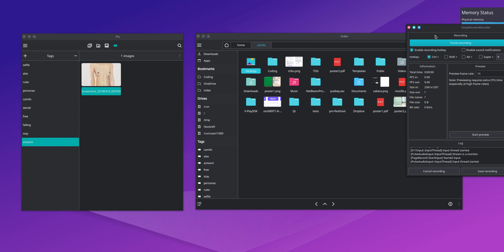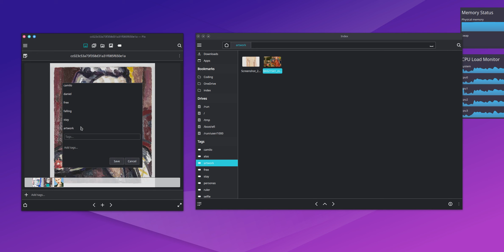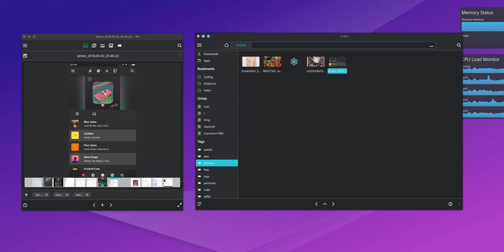Maui Shared Tagging System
Maui shared tagging system allows all the maui apps to browse and organize the files with tags.
In this video the tags used on Pix, the image gallery, can be browsed also from the file manager, Index.